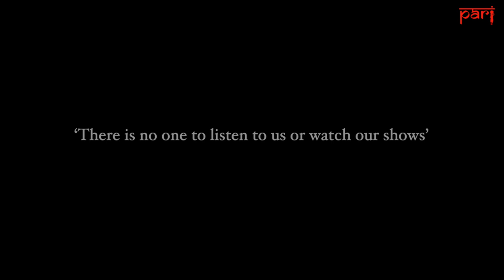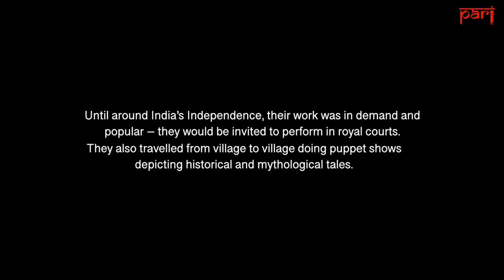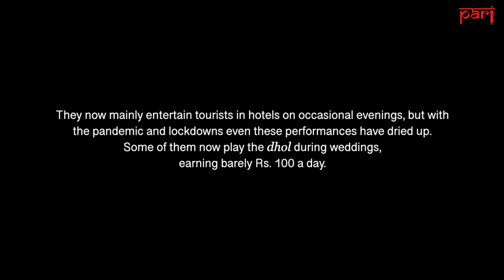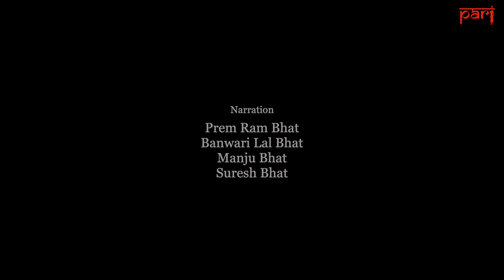Jodhpur’s puppeteers: ‘There is no one to listen to us or watch our shows’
In this video story, Premram Bhat and others speak of how their puppet shows, once popular in royal courts and at village events, are no longer in demand, and how the lockdowns have further hit their incomes.